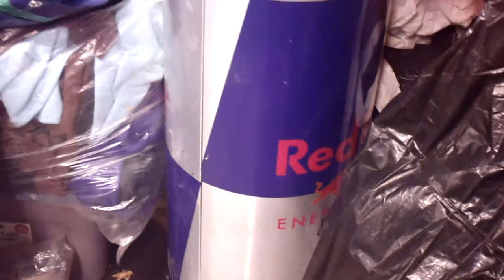For Sale Red Bull Refrigator 001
For Sale - Red Bull Refrigator - $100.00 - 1 wheel is broken and can be fixed works well to keep beverages cold.  Great for parties or keep in basement. Can be shipped, but you pay for shipping.